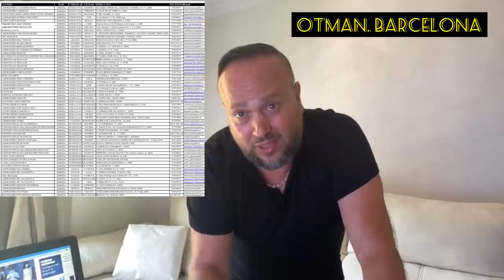حكومة مليلية (م ح )تدرس فتح الحدود وعروض جيدة ابتذاءا من €350التحليلة+✈️. حذاري السرقة في البواخر